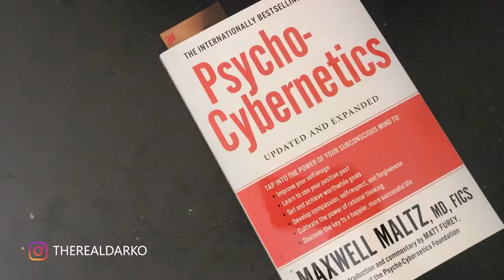The Maxwell Maltz Self Image Secret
This is the foundation to everything.. we always act in accordance to how we see ourselves.

In this video I break it down and use lots of examples to help you understand why this is so important.

If you'd like to setup a call DM me @therealdarko on Instagram

👉 Free Video: How To Get In The Best Shape Of Your Life

👉 Listen to this episode on “The Aaron Darko Show" Podcast

Get Notified Every time We Release a New Video